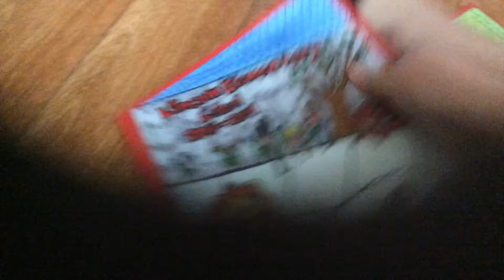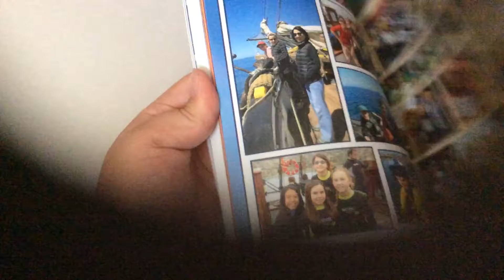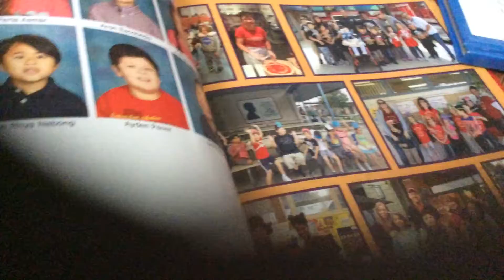Something is to find stuff